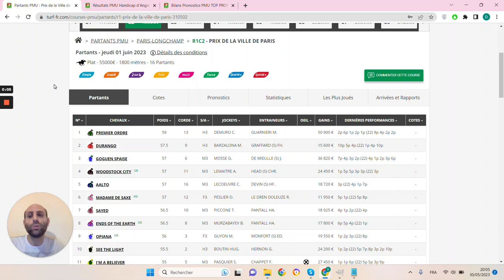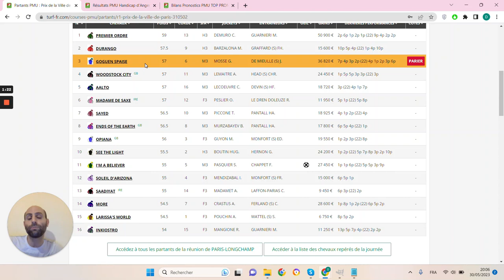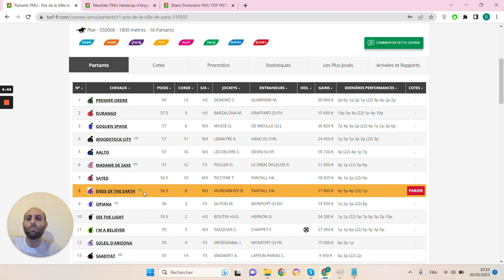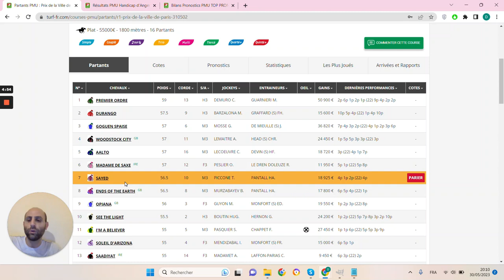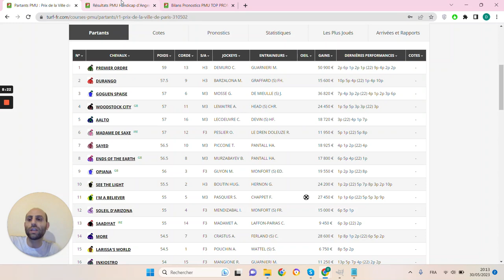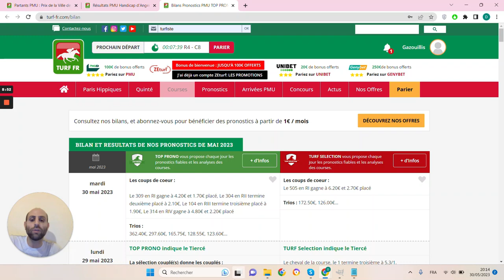PRONOSTICS PMU GRATUIT DE LA MINUTE QUINTE+ DU JOUR JEUDI 1ER JUIN 2023 #310502